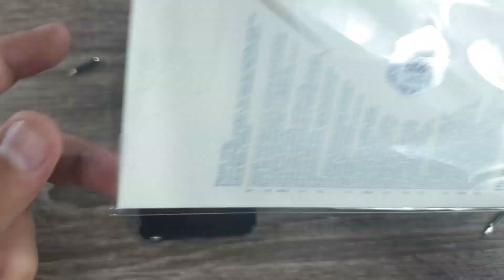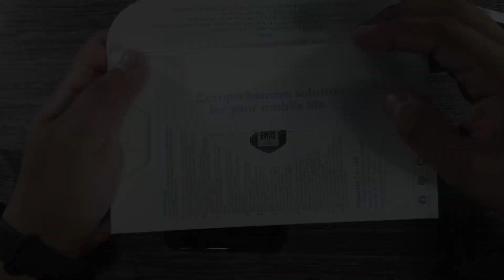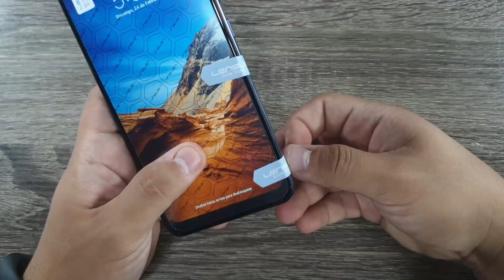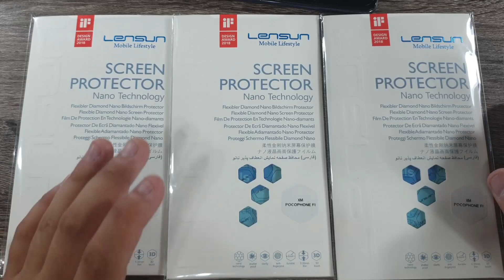Pocophone F1 y MI 8 | La mejor protección para cuidarlo + Sorteo 🎁 Protección Lensun.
🎁🎁 POCOPHONE F1 ¿Qué modelo de cristal templado compro?, Mejor Protección Para El PocoPhone F1

Muy buenas amigos,  hoy vamos a ver esta proteccion para nuestro celular pocophone F1, espero que les guste el video y participen en este sorteo, un gran abrazo!!

Recuerda si quieres comprar una lamina de nanotecnologia o una carcasa 360° di que vas de parte mía y te darán 2 productos por el precio de 1.

¡Muchas Gracias por estar aquí Espartano Vk!